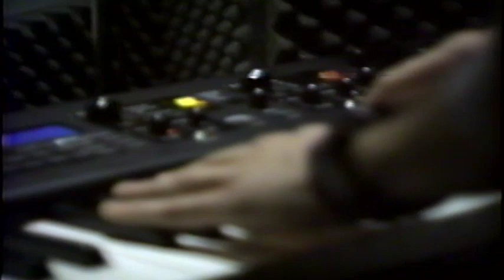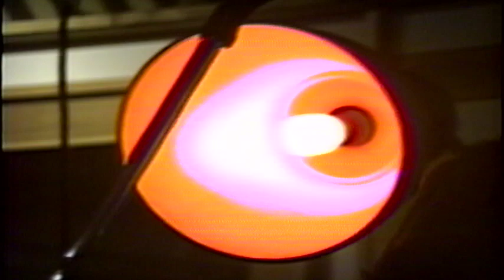I Am The Mountain - Live in the Studio (un-edited)